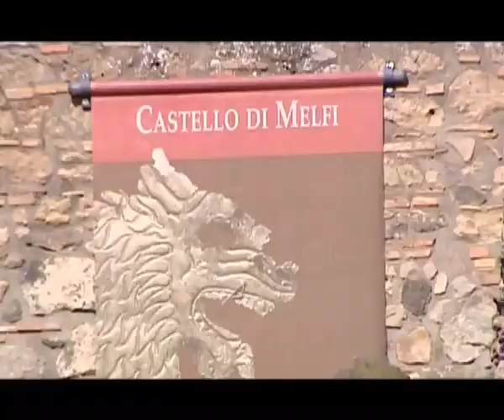Replay featuring Malta's international defender Andrei Agius in Italy Part 3